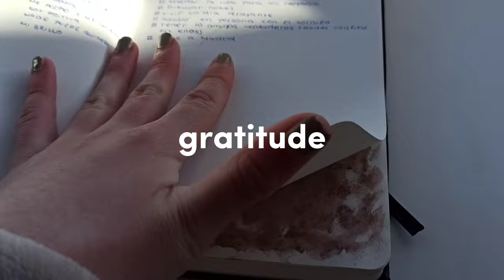my morning routine in holidays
what's your morning routine??